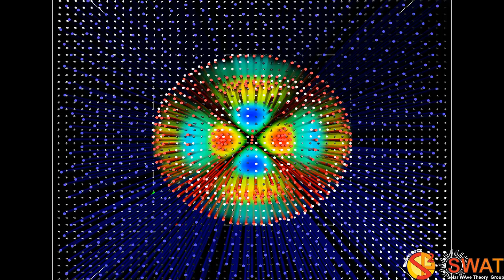Magnetic Flux Tube - Fluting Mode 1 - Slow Branch 2 - Quarter Wavelength - Velocity Field - Z